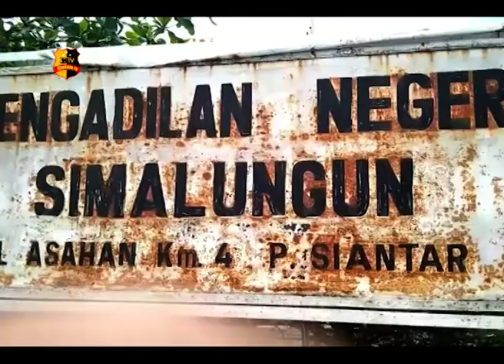WARGA HUTA PARMANUKAN DEMO KE PN SIMALUNGUN